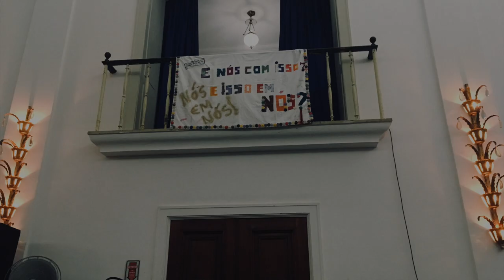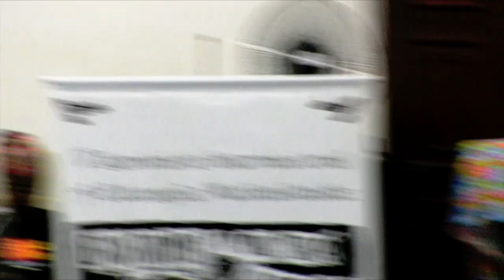V SEMINARIO INTERNACIONAL A EDUCACAO MEDICALIZADA Solenidade de Abertura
Solenidade de Abertura do V Seminário Internacional A Educação Medicalizada: "existirmos, a que será que se destina?", realizado na UFBA, em Salvador, BA, entre os dias 08 e 11 de agosto.

Para assistir aos outros vídeos do evento, acessar playlist no nosso canal no youtube: